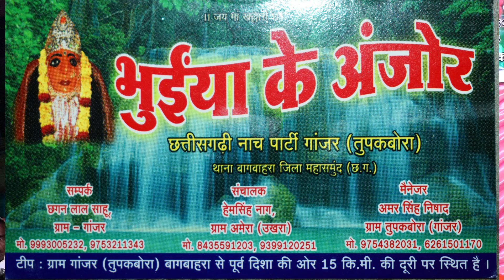nacha gammat | ganjar nacha parti | गांजर नाचा पार्टी | mor dharohar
Waterproof LED Solar Power Outdoor